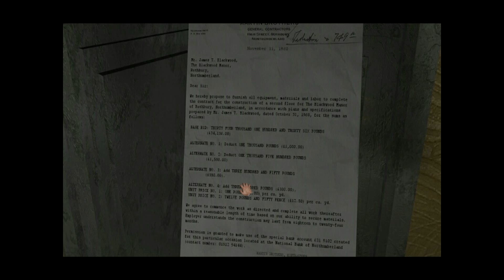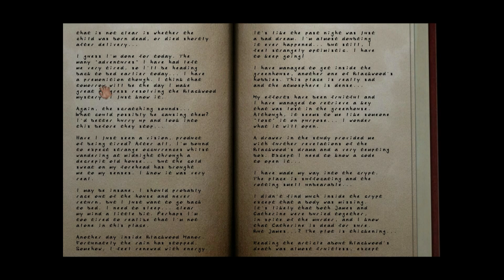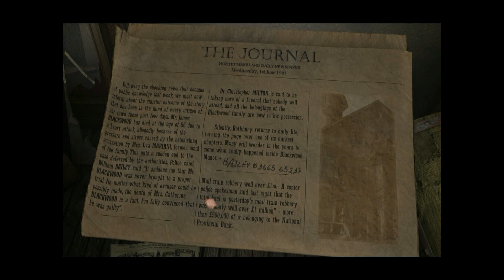Let's Play Scratches director cut~ part 17 Pick up the fucking phone!